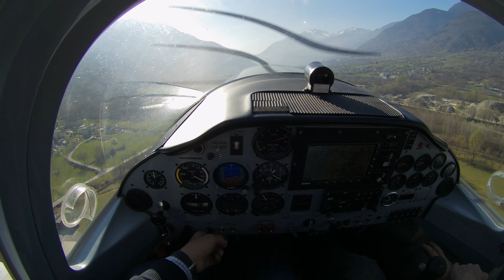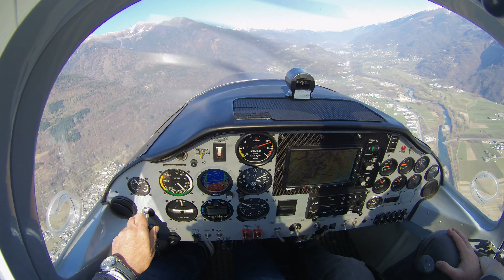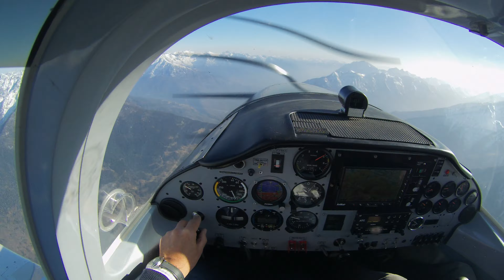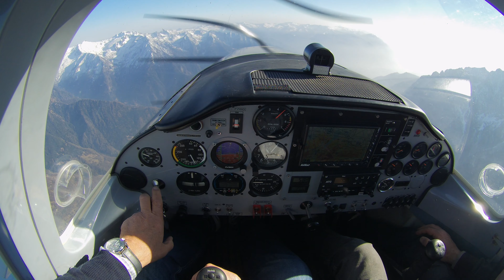Caiolo Sondrio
30/04/2019, decollo da Caiolo Sondrio diretto a Bologna passando per Aprica, e L'Adamello.